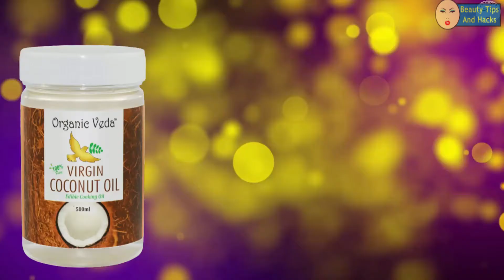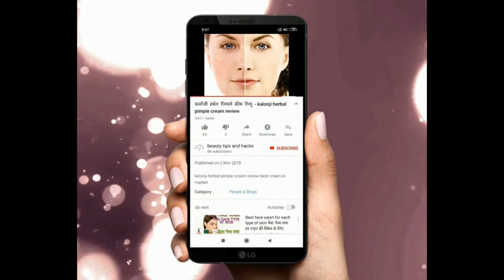7 Best Coconut Oils For Summer in India | Beautytipsandhacks